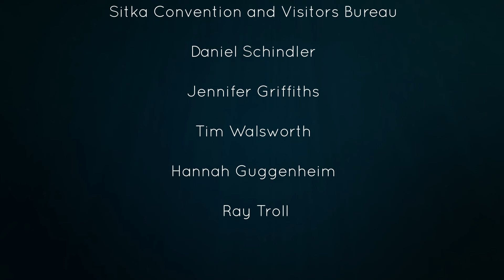Salmon Connection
The Salmon Connection video is part of a National Science Foundation exhibit to show the connection of salmon to the world around us. Artist Ray Troll and aquarium designers from Tenji Inc. have worked with our Science Center staff to make an exhibit that highlights the work of University of Washington School of Aquatic and Fisheries Sciences, salmon researcher Dr. Daniel Schindler. The exhibit shows the connection between  diverse salmon habitat, healthy oceans and healthy communities.

 This video is meant to demonstrate the connection salmon have to our communities here in Alaska.